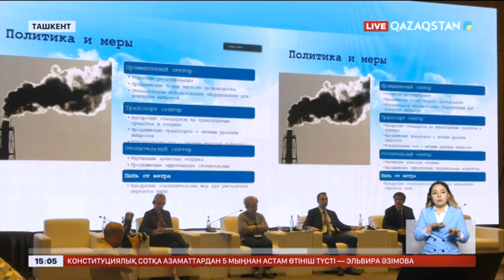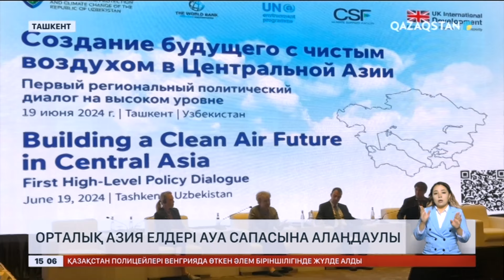Ақпарат. 15:00. Толық нұсқа. 21.06.2024